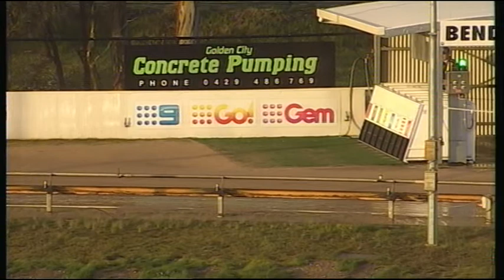BEN WED 16 AUG 17 R9